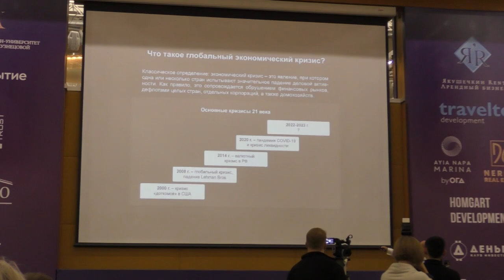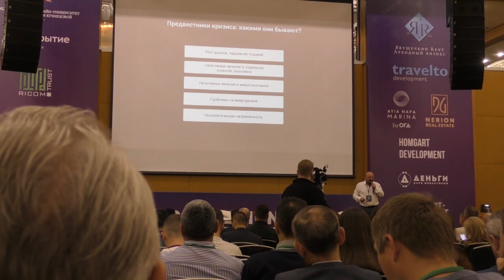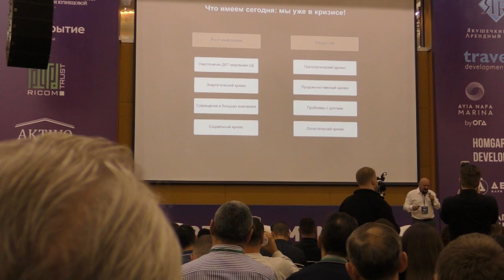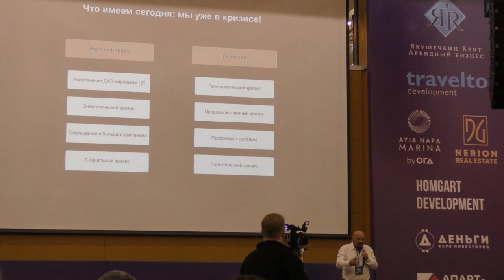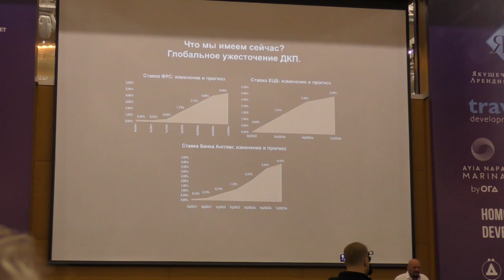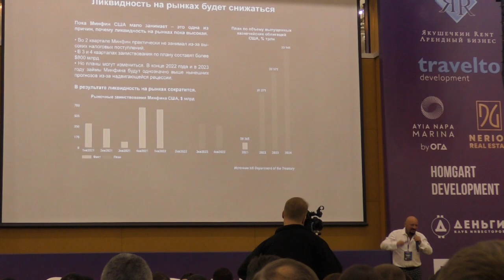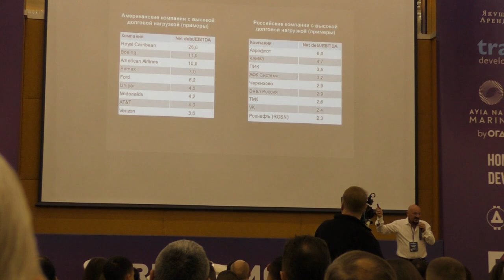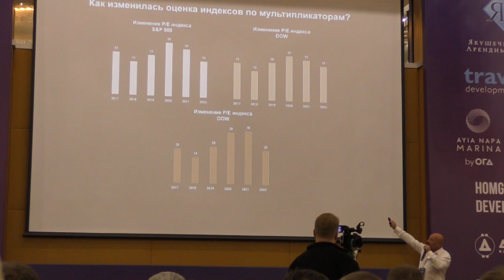Private Money 2022. Евгений Коган. Текущая ситуация и ожидания.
Ради того, чтобы послушать Когана, я в основном и поехал на Private Money.
В прошлом году я также был на форуме Private Money (и на двух предыдущих). Но в прошлом - я взял туда своего сына, ему было 18 лет. И эта поездка произвела на него большое впечатление, и особенно - выступление Когана. Сын начал сильно интересоваться инвестициями, фондовым рынком, подписался на @bitkogan, читает, спрашивает, что означают те или иные понятия, мультипликаторы. Я объясняю.
Как всегда, Евгений Борисович был хорош.